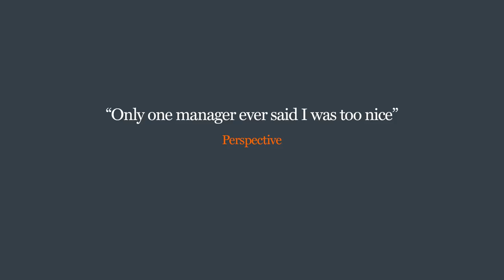Gareth Southgate • Being labelled 'Mr Nice Guy' • CV Stories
England manager Gareth Southgate spoke exclusively to The Coaches' Voice about being labelled "Mr Nice Guy." He recalls the first time he was accused of being 'too nice' and explains why he believes he has the character needed to get the best out of any players under his guidance.